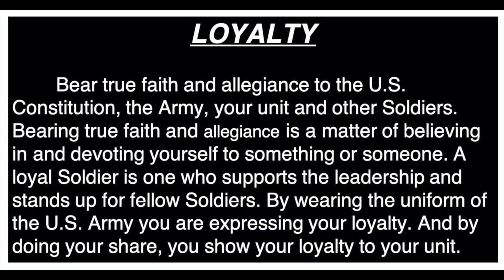Loyalty - SGM Hood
MCTP Ready and Resilient Campaign - UMT